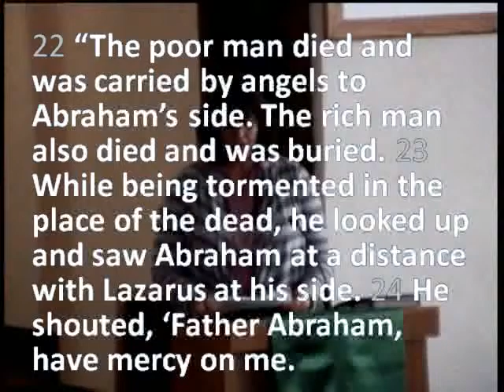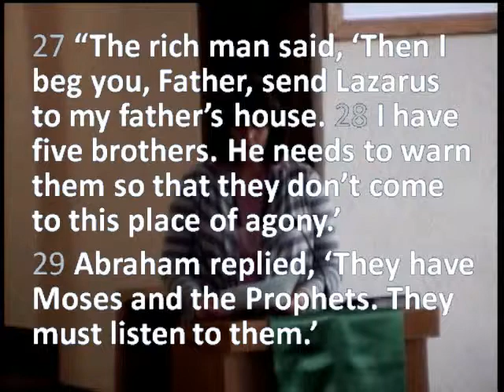No Big Regrets - Rev. Dave Moorman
The rich man - Dives - never noticed Lazarus until  looking up from eternal torment, he sees the poor man in the Bosom of Abraham. Talk about Regrets!